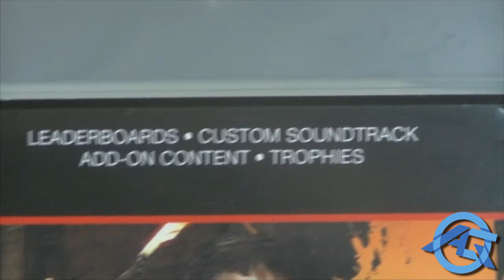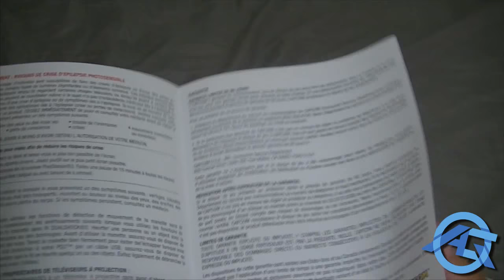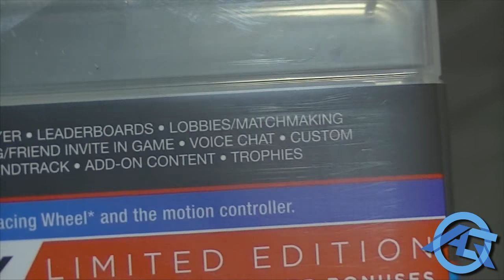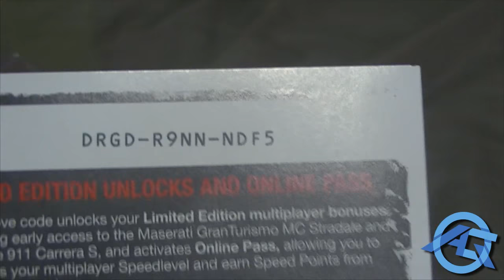DMC: Devil May Cry e Need For Speed: Most Wanted - Unboxing Duplo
Unboxing dos jogos de 2 franquias que eu so fã, Devil May Cry e Need For Speed